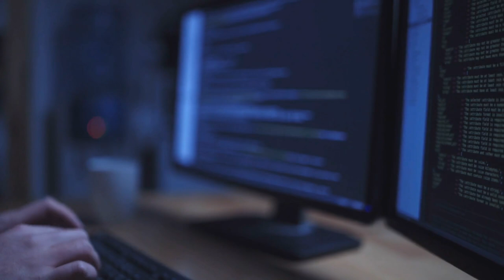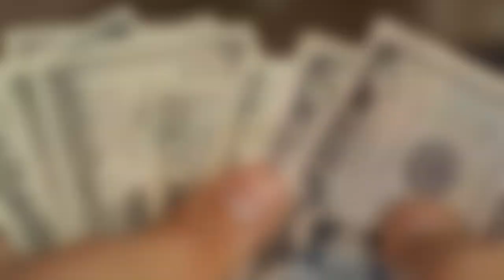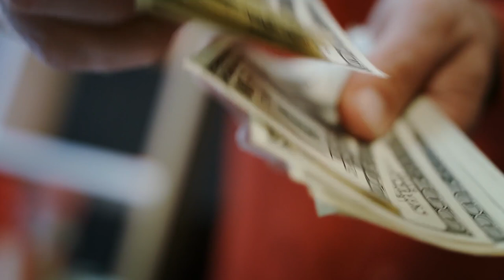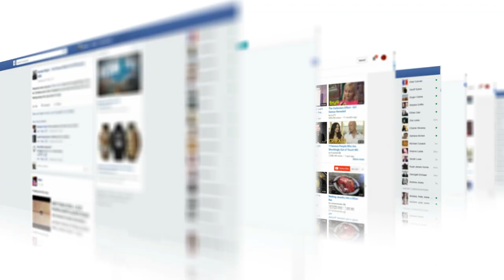Парень обнаруживает, что его старший брат годами тайно скрывал от него деньги за аренду жилья...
Эта история о семье Буркемпер из американского штата Миссури. Старший сын Тодд успешно окончил колледж в 2011 году, после чего начал работать дизайнером приложений. Американец стал разработчиком программного обеспечения Buildium. Тодд строил успешную карьеру, но всегда находил время для своей семьи. Мужчина был особенно близок с младшим братом Алексом, с которым они всегда были настоящими друзьями. Разница между ними составляет 6 лет. Тодд построил дом в Венцвилле все в том же Миссури через два года после окончания учебы. Ему пришлось вложить очень большую сумму в жилье, кроме того, мужчина выплачивал долги по кредиту за колледж, а еще приобрел машину. Нельзя сказать, что его финансовое положение было блестящим, но все же дела шли довольно неплохо. Когда Алекс закончил учиться в колледже в 2017 году, Тодд пригласил его переехать к нему.